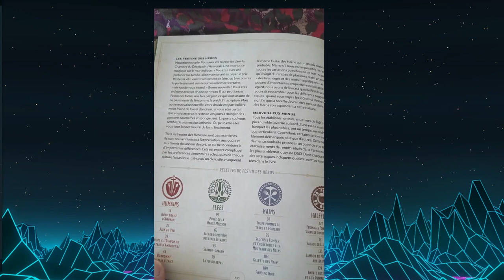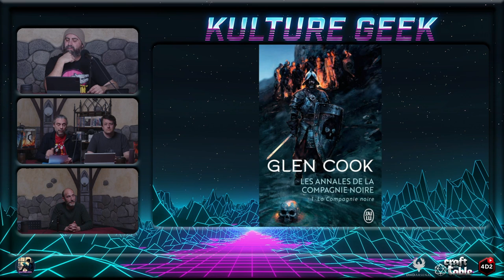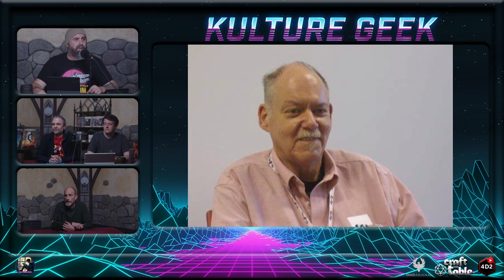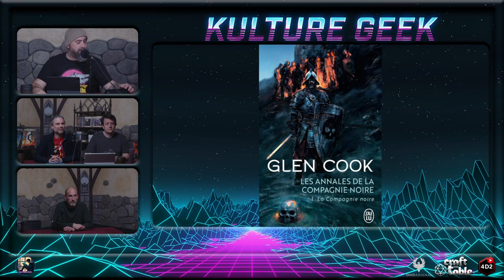"LA COMPAGNIE NOIRE" de Glen Cook | Chronique de Boris Bruckler pour KULTURE GEEK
Tu cherches à lire un nouveau bouquin ? Ça tombe bien, on a un spécialiste au Studio 4D2, il s'appelle Boris et il est toujours de bon conseil.

Viens découvrir notre magazine d'actualité consacré à la culture geek. Cette émission est une idée originale de Laurent Dormond et Boris Bruckler. Avec ce programme, le Studio 4D2 veut proposer un nouveau regard sur l'actualité de notre culture (jeux vidéos, cinéma, série, animation japonaise, manga, bandes dessinées, comics, littérature, jeux de rôles, etc...).

On remercie aussi chaleureusement Coco pour tout le boulot effectué à la technique.

Soutenez nos activités !

Un remerciement tout particulier à Michael Ghelfi qui nous autorise à utiliser gracieusement ses sons d'ambiance et ses compositions pour nos émissions. Allez visiter son incroyable chaîne Youtube, vous y trouverez de quoi accompagner toutes vos parties !